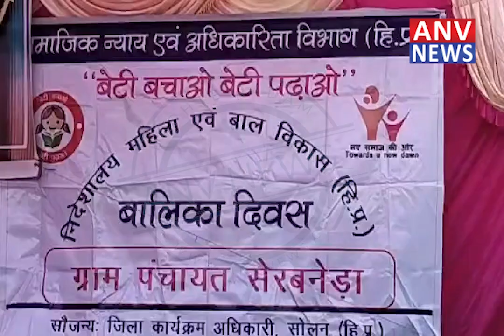सरकार ने शुरू किया सरकार आप के द्वारा कार्यक्रम.... | Himachal | Solan | Latest Updates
सरकार ने शुरू किया सरकार आप के द्वारा कार्यक्रम, स्वास्थ्य मंत्री ने समस्याओं को हल करने के दिए निर्देश.

Government started Sarkar AAP program, Health Minister gave instructions to solve the problems.